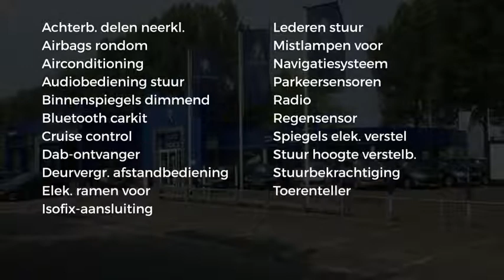Peugeot 208 SIGNATURE 1.2 Puretech 110pk EAT6